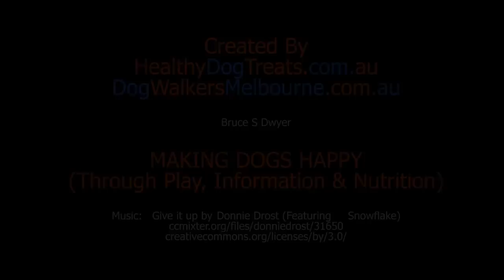Blue heeler, kelpie border X (Sidney) & a Kelpie play hard at beach in Australia.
This video shows a few of my regular dog walk days I have each week. The blue heeler used to be very social as a pup, until he grew up (intact) and discovered fetch. Sidney (border cross kelpie) and Lenny (black kelpie) are obsessed with the blue heeler. This means the blue heeler gets to fetch rocks (well at least chase them at the beach) and the others can jostle for position for his affection. One sure way that all dogs get some great exercise.